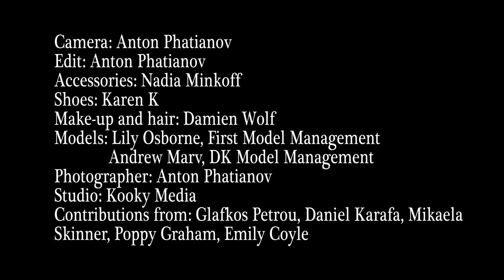Nico Didonna AW13 Fashion Look Book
Nico Didonna AW2013 Video Look Book

Accessories: Nadia Minkoff

Shoes: Karen K

Make-up and hair: Damien Wolf

Models: Lily Osborne, First Model Management,

               Andrew Marv, DK Models

Studio: Kooky Media

Contributions from: Glafkos Petrou, Daniel Karafa, Mikaela Skinner, Poppy Graham, Emily Coyle